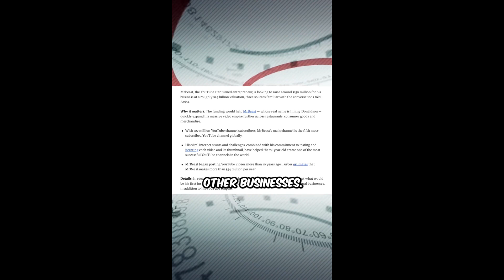MrBeast is officially a Billionaire